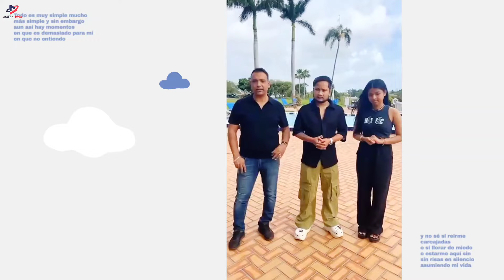Pawandeep और Arunita का प्यार USA में भी दिखा 🤩Pawandeep and Arunita kanjilal Letest Update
Pawandeep और Arunita का प्यार USA में भी दिखा 😍 Pawandeep and Arunita kanjilal Letest Big Update

Pawandeep and Arunita USA video,
Superstar singer 3 audition,
Arunita pawandeep new Song,
Arudeep Love moment new , Arunita new video,
Arudeep Indian idol 14, pawandeep and Arunita Latest Performance, Big Update Pawandeep and Arunita,
Pawandeep and Arunita Indian idol 14,
Pawandeep and Arunita dance super star singer 3,
Arunita kanjilal super star singer 3,
Pawandeep and Faiz Performance,
Arunita funny moments,
Pawandeep and Arunita love romantic song,
Pawandeep and Arunita love moment,
BIG update arudeep, latest new song pawandeep and Arunita, super star singer 3,
Super star singer 3 ground auditions,
Pawandeep and Arunita super star singer 3,
Pawandeep Rajan and arunita latest latest Big Update,
Pawandeep and Arunita contact,